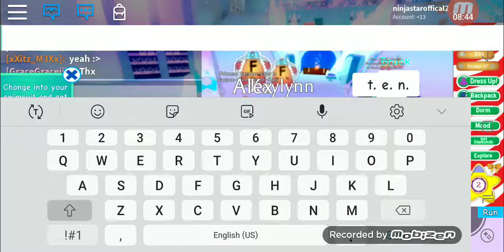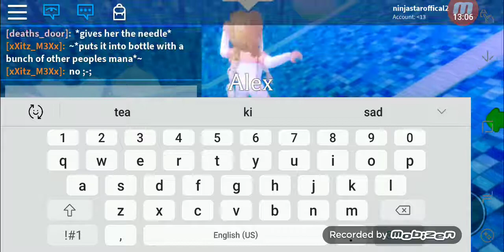I DROWNED IN ROYAL HIGH AND A PRINCESS SAVES ME